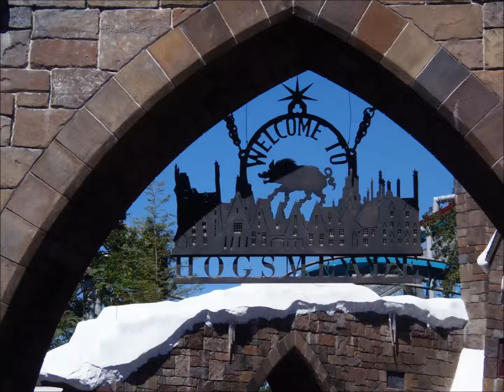Universal Studios Orlando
Universal & Land of Adventure . Oct/Nov 2012